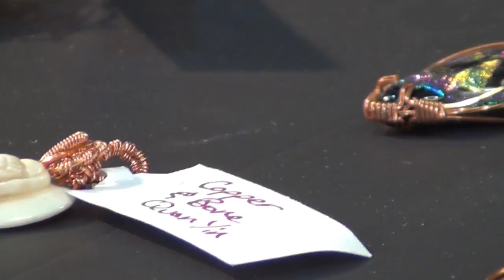Wire-Weaving Conversations!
Join us as we sit down with the awesome and super talented Kathy Hacking to talk about wire-wrapped jewelry, what inspires her as an artist, and much more!